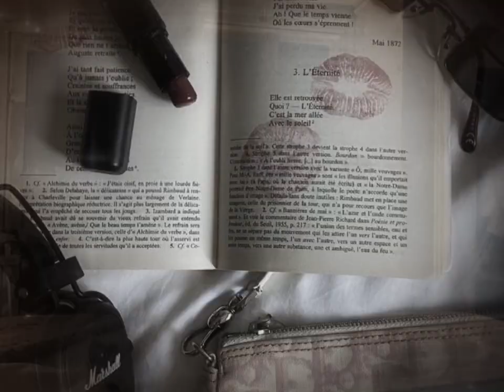perfect student (chilton rory) 🎀🎧💻.